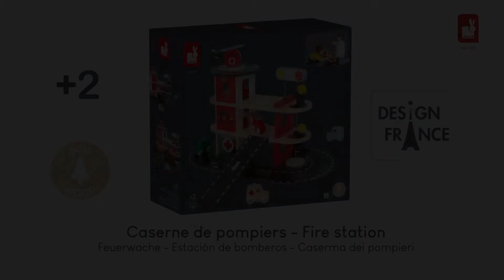Janod -Caserne de pompiers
PIN-PON, PIN-PON... ATTENTION DEVANT, LES POMPIERS MULTIPLIENT LES INTERVENTIONS !
Une belle caserne tout en bois certifiés FSC, les enfants vont adorer se mettre dans la peau des soldats du feu et coordonner leur prochaine intervention. Elle comprend 4 niveaux, un ascenseur mécanique, 5 véhicules et 2 pompiers fixés sur la rampe. Imaginée pour les tout-petits dès 2 ans, la collection Bolid est réalisée dans des matériaux nobles et solides. Les véhicules en bois massif peints à la peinture à l'eau, munis de larges roues revêtues de caoutchouc, accompagneront votre enfant pour des heures de jeu dans la chambre, le jardin ou même le sable.
ADAPTÉ DÈS 2 ANS : Un jouet en bois conçu pour convenir dès 2 ans, avec ses formes arrondies, son design généreux, ses grosses pièces faciles à saisir, et ses couleurs intenses peintes à la peinture à l'eau. Un jouet aussi éducatif que ludique, permettant de développer la motricité et l'imagination des enfants.